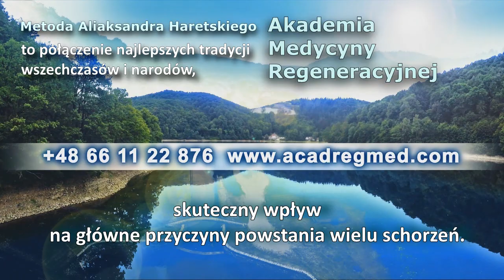Skuteczne Metody na Raka. Debata z 11. 02. 2017.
🚩 Dane kontaktowe w Polsce:
▸▸▸Adres: ul.Plac Dworcowy 2G, Świebodzice, 58-160, Polska◂◂◂
Ty można będzie oglądać stare i nowe filmy o zdrowiu